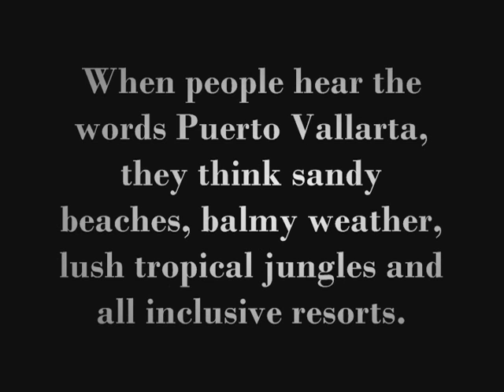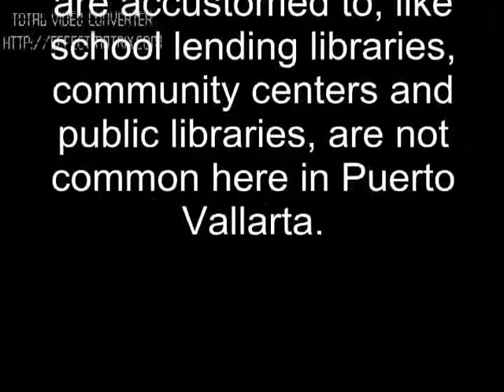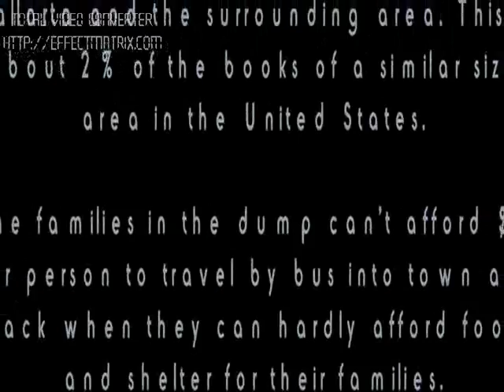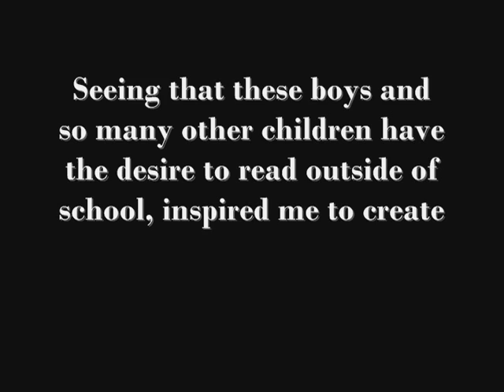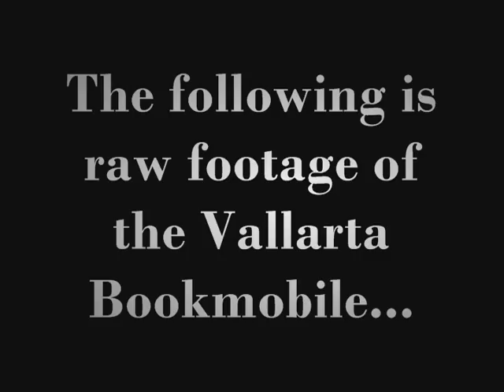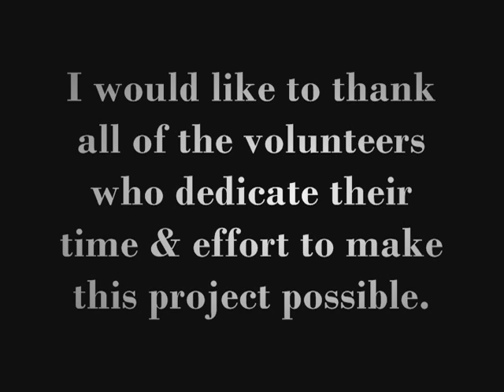Vallarta Bookmobile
What inspired me to create the Vallarta Bookmobile.

Video created by: Dakota Bentz

NOTE:  The video is a little out of date. We are now active at  2 other sites, one in the lobby of Condominios Puesta Del Sol and at the Rotary Club in the colonia of Mojoneras.
We now check out around 300 books a week and have many more volunteers.